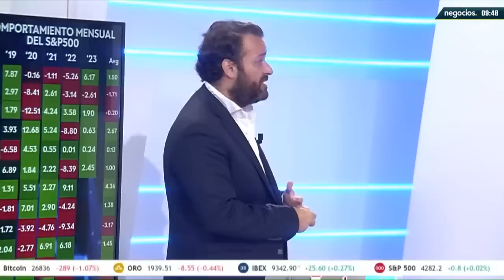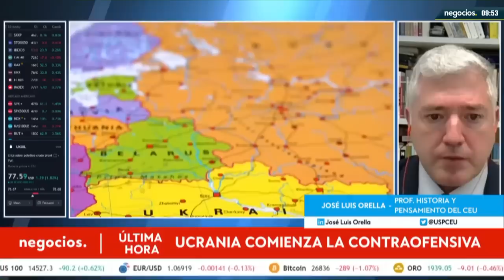"Occidente puede cometer con Rusia el mismo error que en el siglo XX con Alemania". José Luis Orella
"Occidente tiene la tentación de repetir el error del Tratado de París de la Primera Guerra Mundial". Así lo asegura José Luis Orella, en referencia al tratado de Paz que puso fin a la Primera Guerra Mundial con el reparto de los territorios de Alsacia y Lorena en la que Alemania se vio humillada y dio paso al caldo de cultivo para el enaltecimiento de Hitler y su llegada al poder, con la consecuente Segunda Guerra Mundial. Es la tentación de Occidente, según asegura Jose Luis orella, profesor de Historia de la Universidad CEU San Pablo.